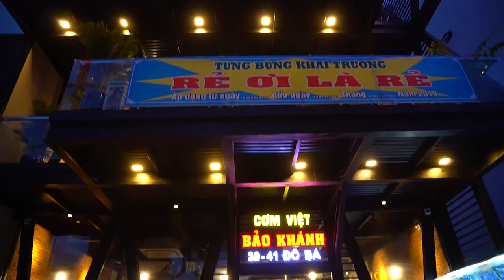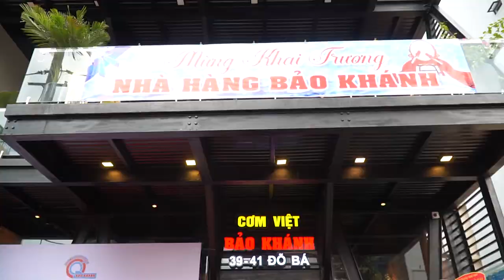phóng sự giới thiệu về khách sạn anmaison